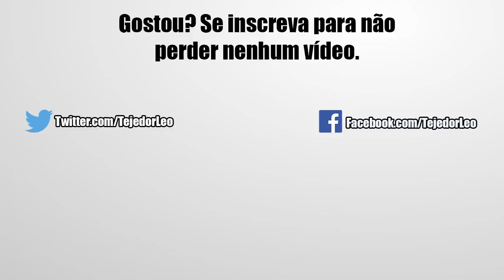Melhorando Meu Time Extreme STR! Aumentando SA, Dokkan Awaken e Mostrando Time | DBZ Dokkan Battle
E aí pessoal nesse vídeo de hoje estarei mostrando pra vocês todo o processo de melhora do meu time Extreme STR, aumentando o Super Ataque dos personagens, dando Dokkan Awaken e montando o time completo. Confira!